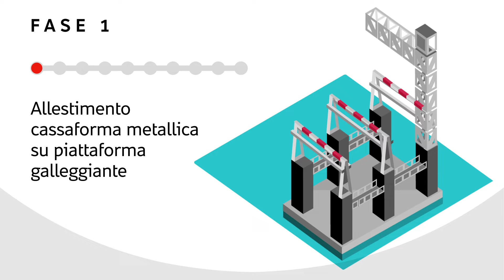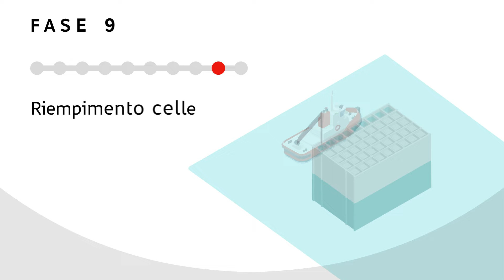I cassoni della Nuova Diga Foranea di Genova. Come si costruiscono?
In questo video scopriamo le fasi di realizzazione dei cassoni cellulari, le enormi "scatole" di cemento armato che - una volta realizzate - andranno a comporre la Nuova Diga Foranea di Genova, un’opera unica al mondo per complessità, dimensioni, e ricadute positive sulla città e sul sistema paese, oltre ad essere il più grande intervento di sempre per il potenziamento della portualità italiana.

La nuova diga sarà uno sbarramento di circa 6 km di lunghezza posizionato più al largo rispetto alla diga attuale e che, una volta completato, oltre a riparare il porto dal moto ondoso, consentirà al Porto di Genova di accogliere anche le navi di ultima generazione.

Grazie alla realizzazione di quest’opera, Genova si candida a diventare un centro di gravità per le grandi navi e un grande hub logistico per il commercio in Europa.